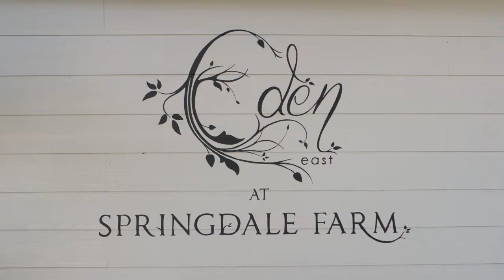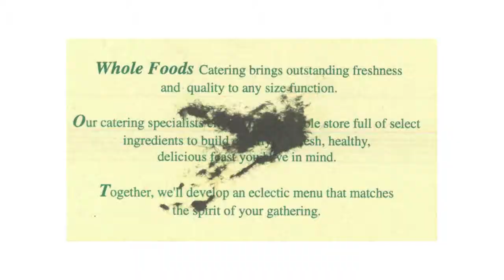Sonya Coté: Chef & Restaurateur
Sonya Coté at CreativeMornings Austin.